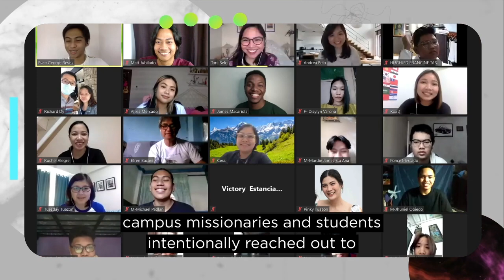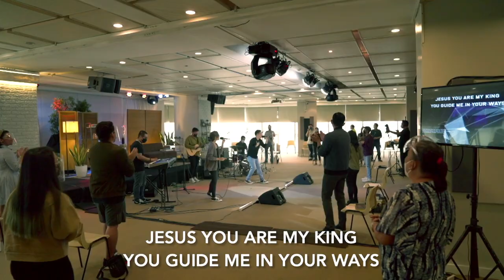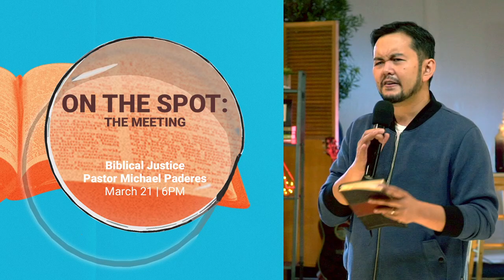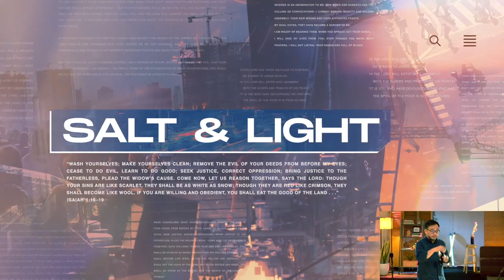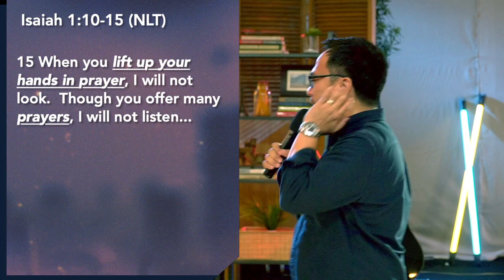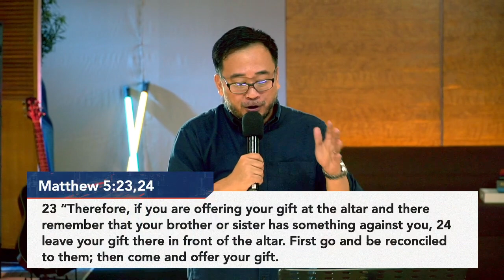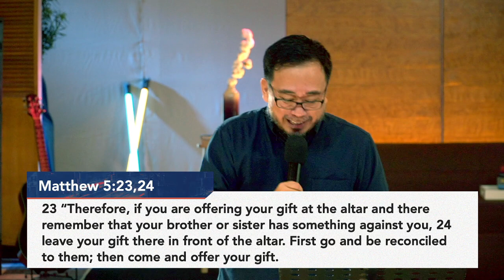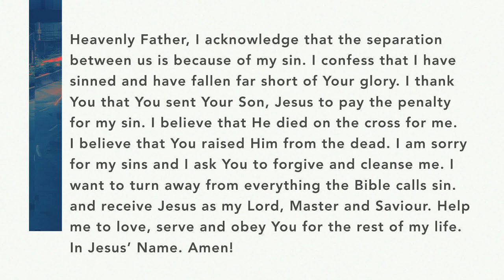Salt and Light Week 1 (God vs False Religion) 4PM - Mike Gayatao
Welcome to Victory Katipunan’s 4PM Online Worship Service! This is a rebroadcast of the 10AM Service.

We are in the 1st week of our series SALT AND LIGHT, and we will be talking about false religion.

May the service be a blessing to you and your family.

To send your prayer requests, get connected, give and to access our different platforms, you may go